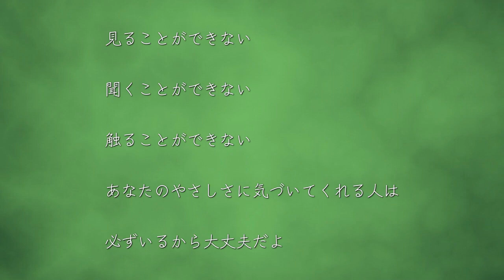【えばっちの作詞009】大丈夫だよ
▼LINE公式アカウント（心にやさしいつぶやきをします）